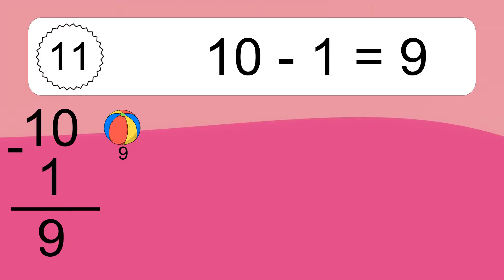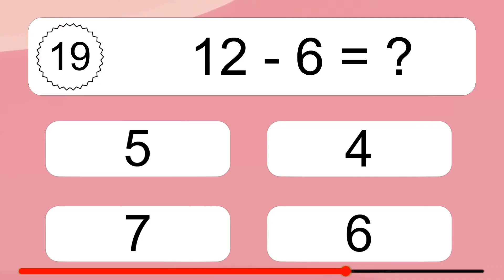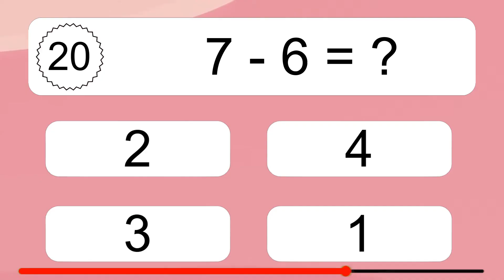20 Subtraction Quiz Exercises for Kids: Numbers Up to 20